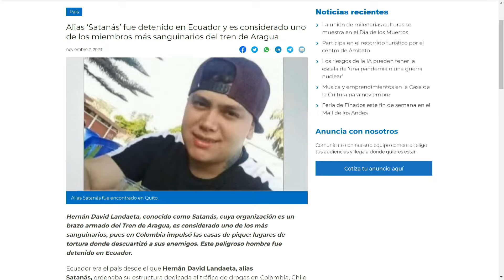DETIENEN A "SATANÁS" DEL TREN DE ARAGUA | EvtvNoticias LaKatuar | EVTV | 11/02/23 5/5